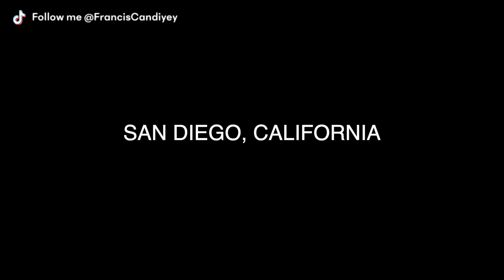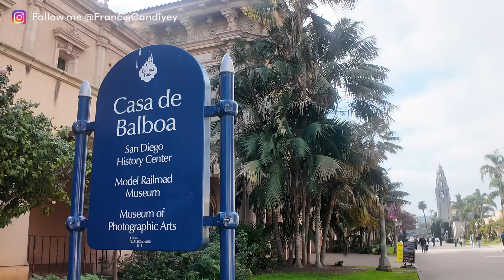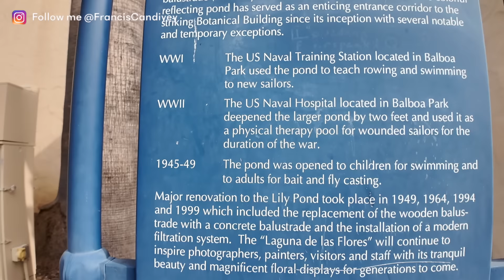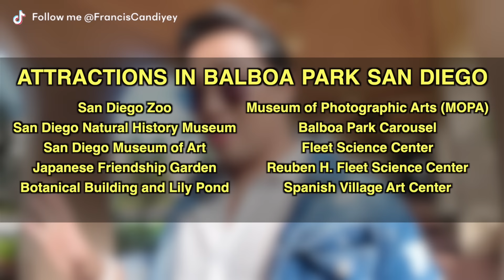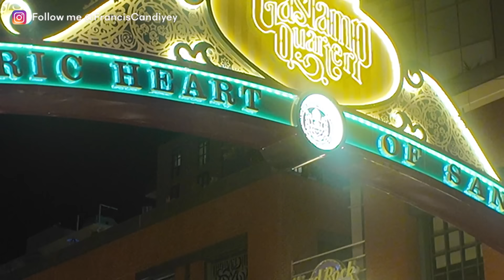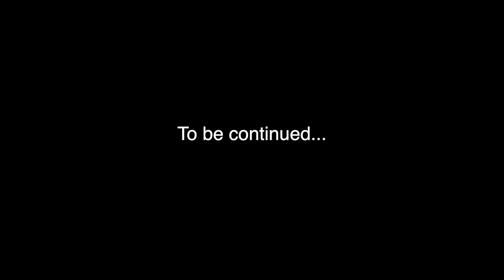ANDAMING PINOY FOOD SA CALIFORNIA + EXPLORING SAN DIEGO DOWNTOWN!